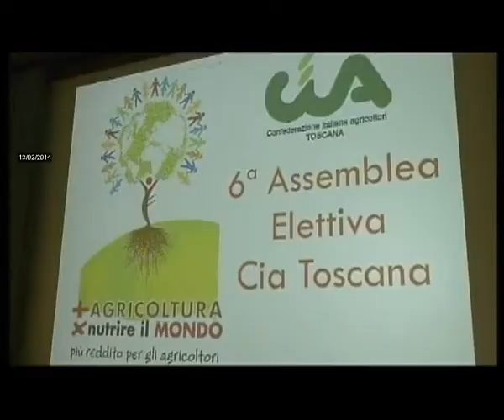2014-02-13 - MALTEMPO- PERDITE GRANO FINO AL 60%